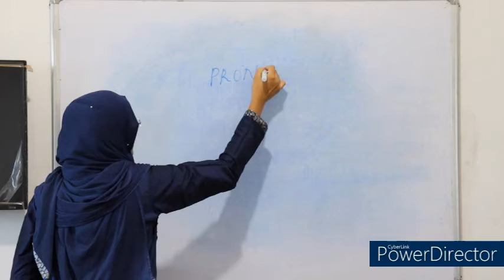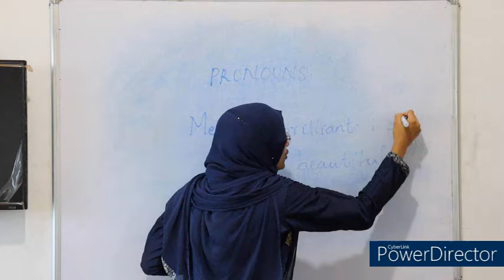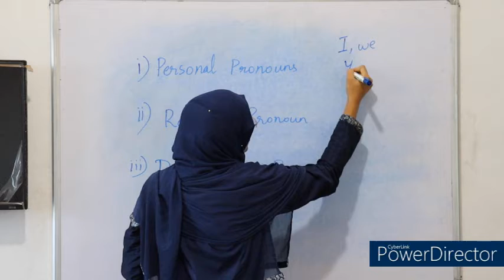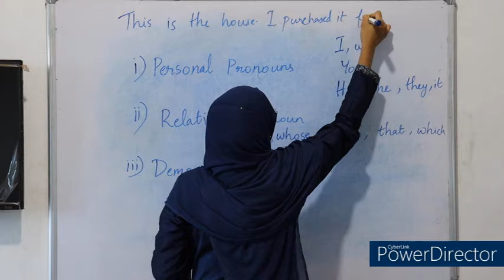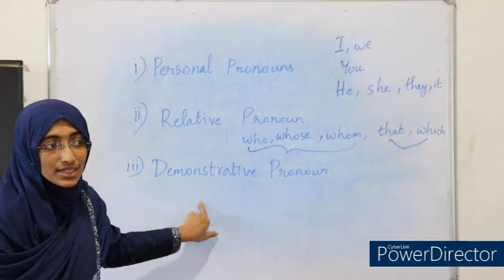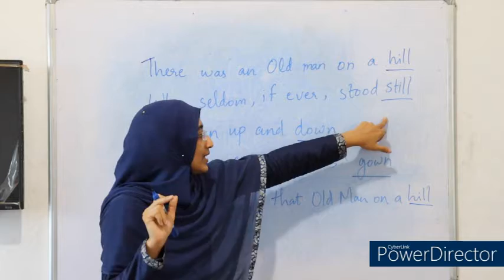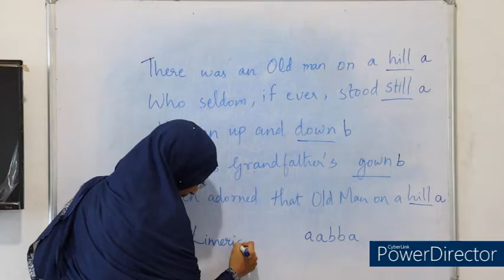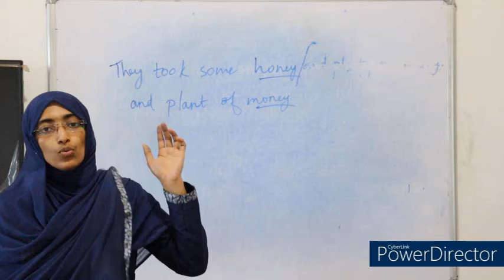ENGLISH CLASS 7 MUFEEDA TEACHER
AL HUDA EMHS